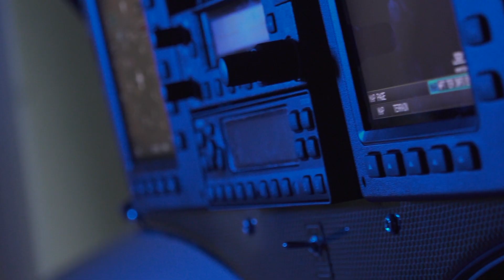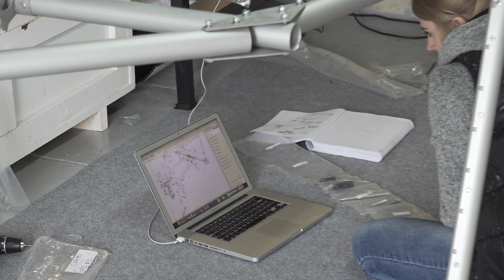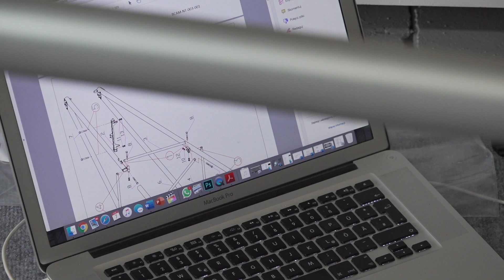BudujemySamolot.pl- KADŁUB - FUSELAGE Tail Dragger BushCat -(Subtitles EN) We're Building a Plane #7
W tym odcinku pokażemy proces budowy kadłuba naszego samolotu.

In this episode we will show the process of building our aircraft fuselage.